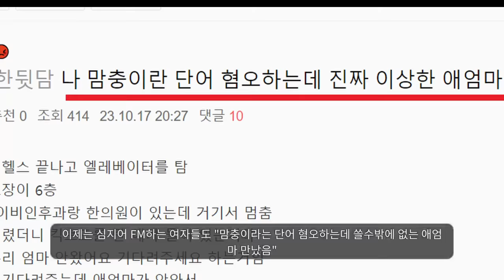지금 맘카페 발칵 뒤집힌 사건ㅋㅋ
아이 혼자 엘리베이터에 가능?